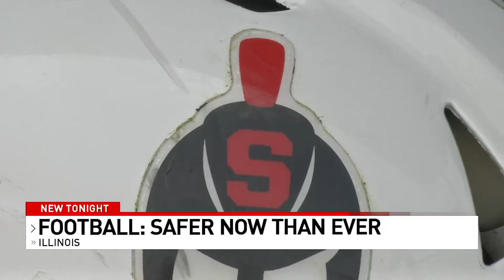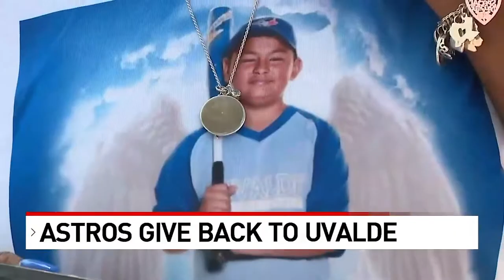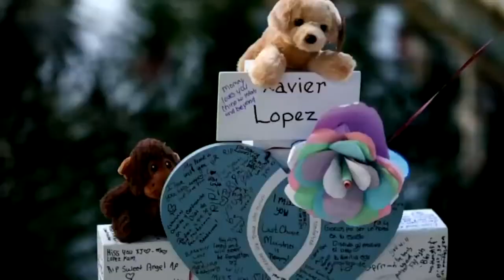Matt Roy Sports reporter reel 7/25/22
Updated sports reporter reel as we head Into football season. My name is Matt Roy and I am currently a sports and news reporter for News 4 and Fox 29 in San Antonio.